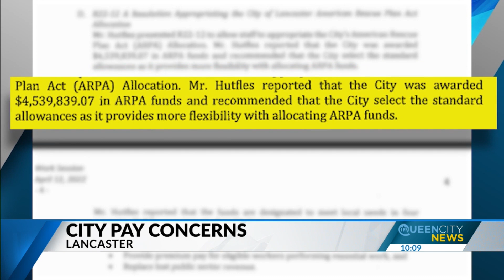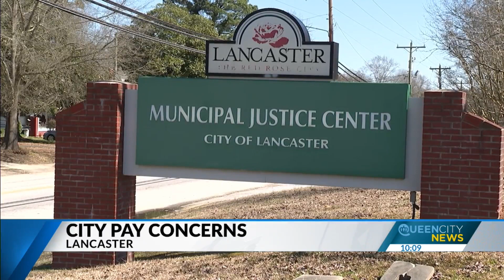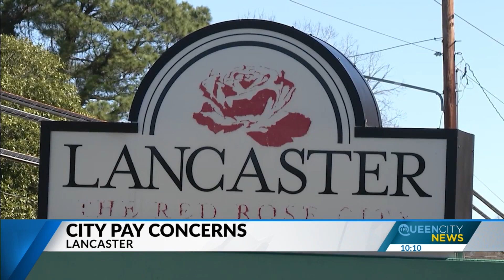Lancaster city pay concerns